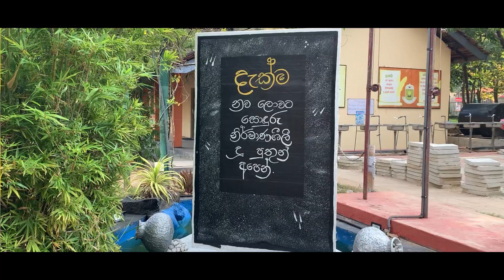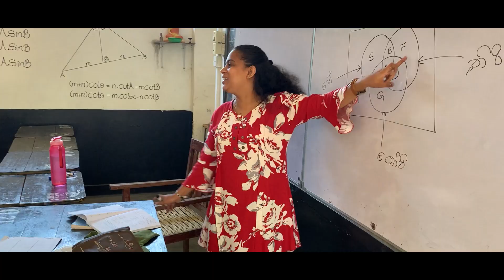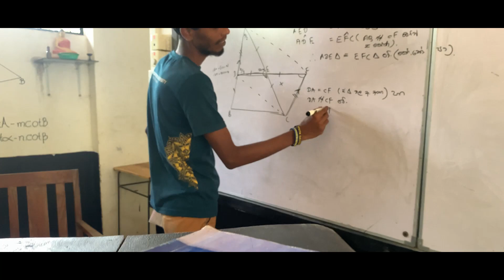ගිම්හානයක මායිම - අම් / සද්ධාතිස්ස මහා විද්‍යාලය (ජාතික පාසල)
වැලිකතරට දිය බිදක් සොයා යන ගමනේ
අධිෂ්ඨානයෙන් ලොව දකින්නට
වෙර දරන දරුවන්ට ගෙනෙන
අග්නියේ මහිම
Gimhanayaka Maima Educational Seminar Organized by Faculty of Applied Sciences South Eastern University of Sri Lanka.

Madhavee Anthony | "Api Thamai Apiwa Danne" (අපි තමයි අපිව දන්නේ) -  Official Music Video

Guitar
Prakash Ranasingha

Flute
Kalana Subhashitha

Video Production:

Director & Script
Kasun Mahendra Heenatigala

Starring
@XAVIER KANISHKA
Madhavee Anthony

DOP
Sajitha Weerapperuma

Editor
Dilan Gunawardana

Colorist
Madushan Sanjeewa

VFX
Miran Dameendra Perera

Art Director
Malinda Bulathsinhala

Tharindu Pathirathna

Costume Manager
Pathum Navoda

Dancing Choreography
Maduwantha Bhathiya

Assistant Director
Thiwanka Lokuge

Production manager
Manjula Perera

Unit and Equipment
Magic Lantern

Still Photography
Chamith Sha Ambalangoda

Poster Designer
Pradeep Premalal

Props
Niroshan Sanjeewa (Dila)

Kanishka’s Outfits
OLAK Piliyandala

Bean Bags
Bean and Bean

Jewelry Partner
Manga's Handmade Creations